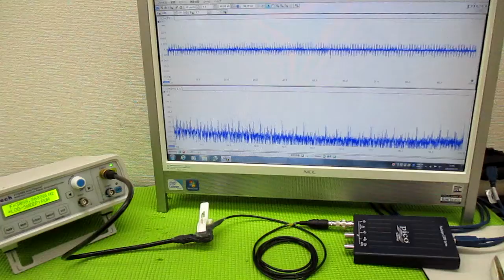メガヘルツの超音波発振制御プローブ